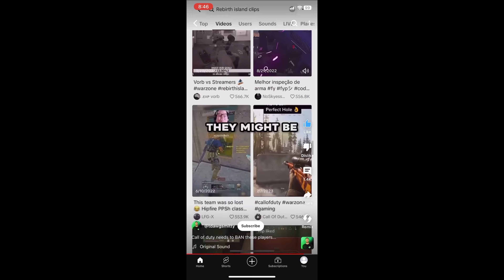"yy tiktokers should be banned"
my server^

BEST T00LS FOR PC/CONSOLE

When You Say z! sent you💞

Credit: idk